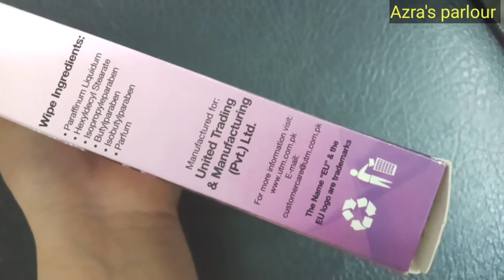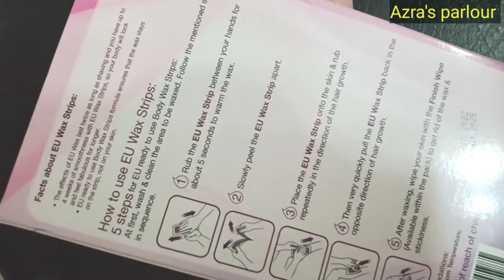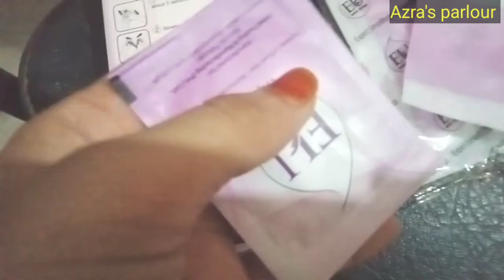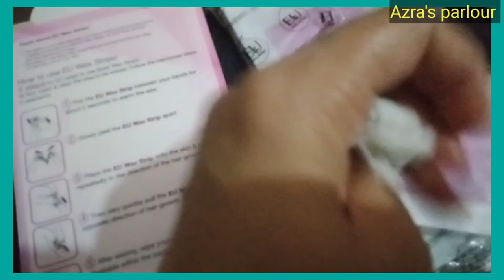How to use EU wax strips"wax at home